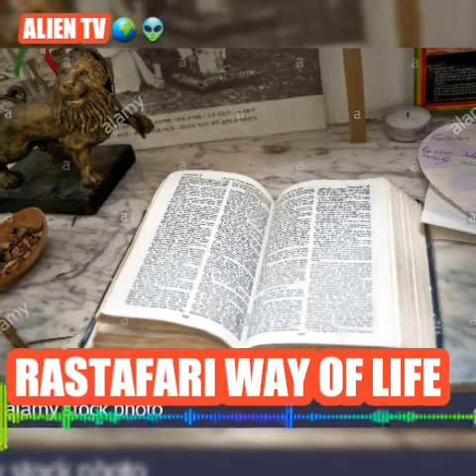JAMAICAN RASTA WANT THREESOME AND BOW OUT FI FAME 👀🌍🤔💸💷💰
Rastafarian way of life is peaceful and one with nature and YAH ALMIGHTY. Too MUCH FUNNY dread in the music industry.Selling out for Visa and money while watching their own black people suffer.I have lost respect  for a lot of them in the music industry.summerfest 2020